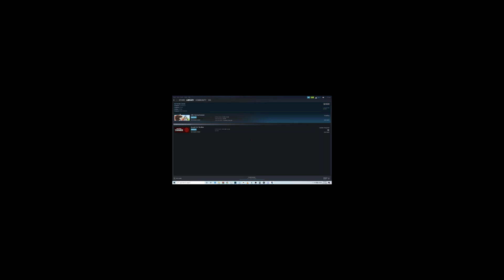RAIDED A TRIBE AND NEXT DAY LATER ONE CAME AT US!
They were pretty mad at us for doing this to them, I wouldn't blame them after the clapping we did to them. We got SOOOooo much Loot off their kits and we made profit from what we lost and it was a ton of fun!